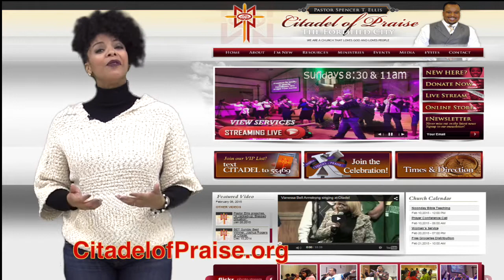Citadel's Hot Topics 03.11.2018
Citadel of Praise video announcements for Sunday, March 11, 2018. Spencer T. Ellis, Pastor